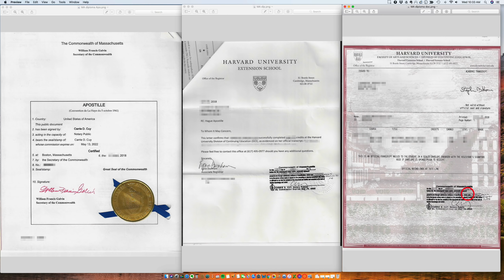Cómo se Apostillan unas Calificaciones de Massachusetts